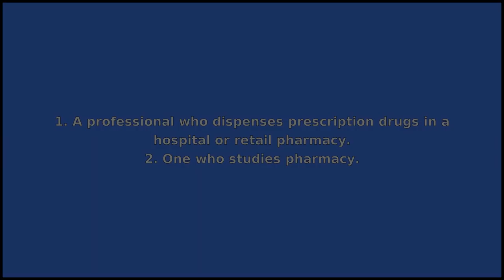PHARMACIST - Meaning and Pronunciation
How to pronounce pharmacist? This video provides examples of an American pronunciation of pharmacist from two male and two female speakers.
In addition, it explains the meaning of pharmacist through a ditionary definition and several visual examples.

IPA Transcription of pharmacist: /fˈɑrməsɪst/
Definition of pharmacist: 1. A professional who dispenses prescription drugs in a hospital or retail pharmacy.
2. One who studies pharmacy.

If you'd like to test your pronunciation of pharmacist, check out Accent Hero's real-time pronunciation feedback tool: